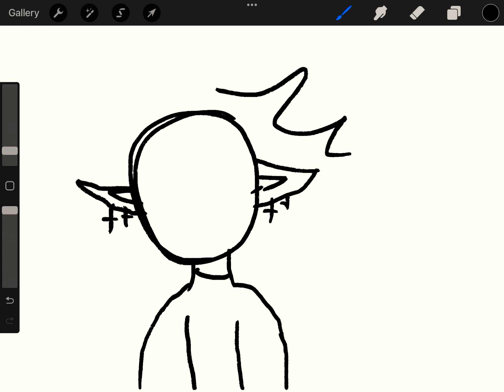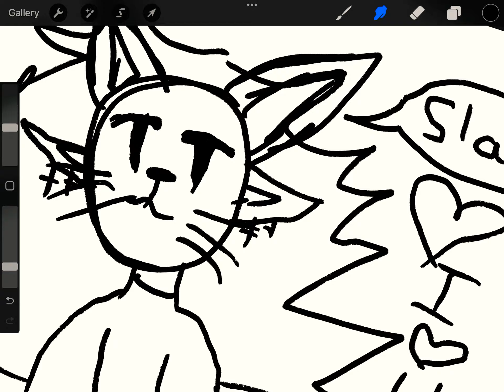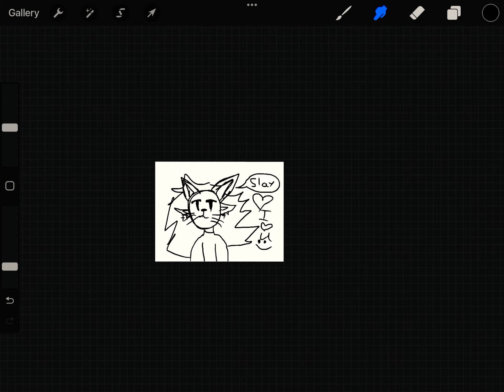Idk why I did to ears 💚💙